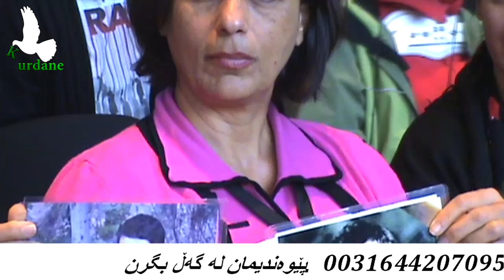میزگرد بازماندگان و جان بدر بردگان دهه 60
در سال 1988، فتوای قتل زندانیان توسط خمینی، رهبر جمهوری اسلامی صورت گرفته است و این هم برای نسل کشی کافی است. هیچ تردید وجود ندارد که این همه جنایات در ایران صورت گرفته و از خمینی شروع شده و جلادان زندان ها انجام داده اند. حدود صد شاهد نیز مستقیما مشاهدات خود را به دادگاه ارئه دادند.